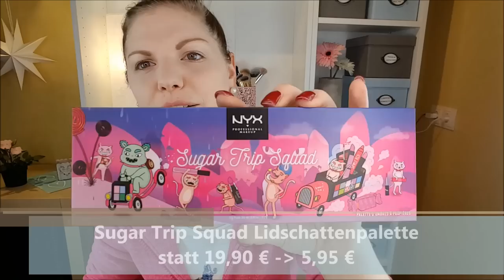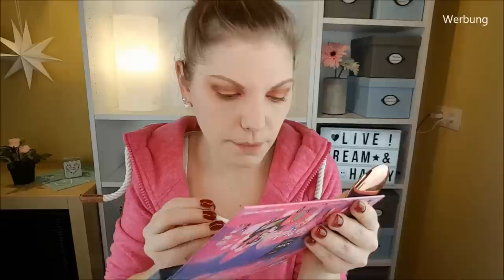Kunterbunter NYX Haul + Style and Talk + Verlosung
Heute zeige ich dir ein wirklich BUNTES Video rund um die Marke NYX mit Haul und StyleandTalk

3. Schreibe mir einen lieben Kommentar unter dieses Video mit NYX UND deiner Lieblingsfarbe ♡
4. Die Verlosung ist ab 18 Jahren oder mit Einverständniserklärung der Eltern ♡
5. Die Verlosung endet am 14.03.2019 um 23:59 Uhr ♡
6. Der Gewinner wird per Antwort auf ihren/seinen Kommentar benachrichtigt und muss sich innerhalb einer Woche nach Verlosungsende bei mir per Mail oder Instagram melden ♡
7. Der Rechtsweg ist ausgeschlossen ♡
8. Jeder kann 1x teilnehmen ♡
9. Der Versand erfolgt deutschlandweit, da es ansonsten leider zu teuer für mich ist ♡

Liebe Grüße
Claudi